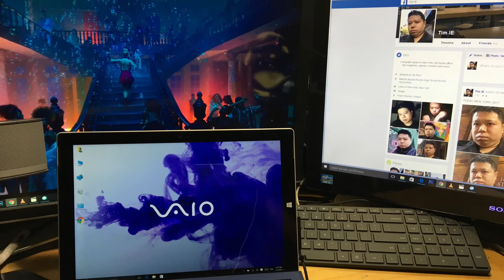Tim Computer Repair $30